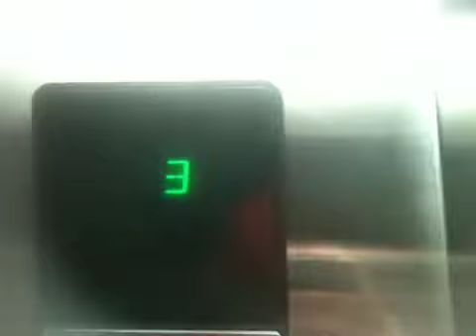Otis hydraulic elevator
This is located at Comfort Inn in Camden Arkansas. This hotel opened around 2000.

The elevator ran very well and the hotel was nice too. Sorry I did not do a room review at this one.